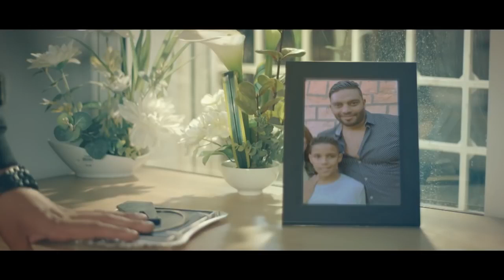Ya Lili - Herkesin Dilindeki o Arapça Şarkı 2018 - HD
Bismillah & Kulağa Hoş Gelen Şarkılar/YouTube